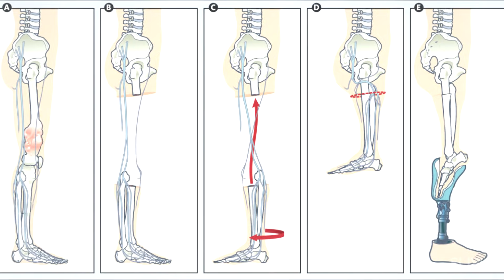5 НЕВЕРОЯТНЫХ ХИРУРГИЧЕСКИХ ОПЕРАЦИЙ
Топ5 случаев удивительных медицинских операций.